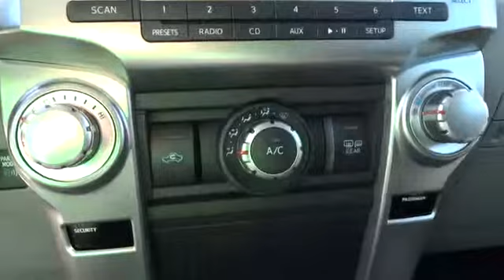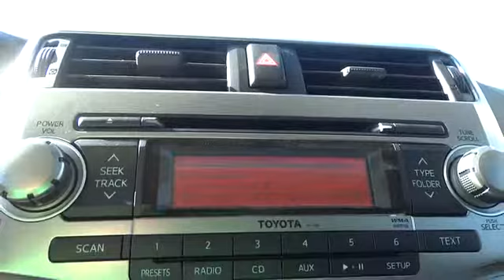2013 Toyota 4Runner Conroe, The Woodlands, Spring, Tomball, Houston 063120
Gullo Toyota
500 I-45 South